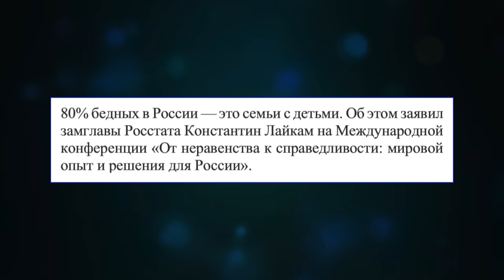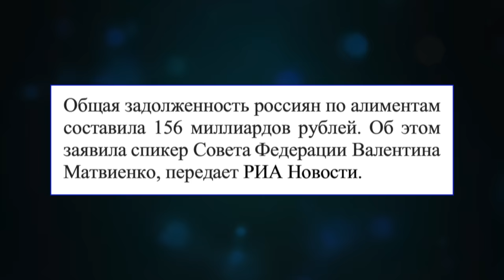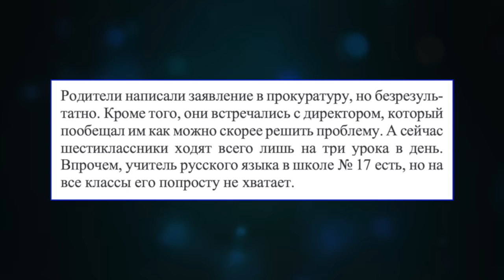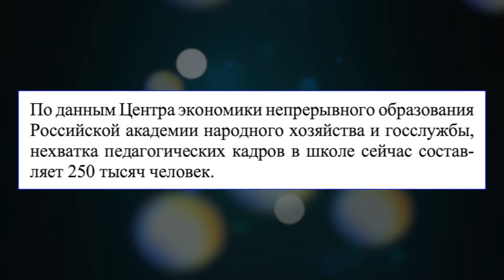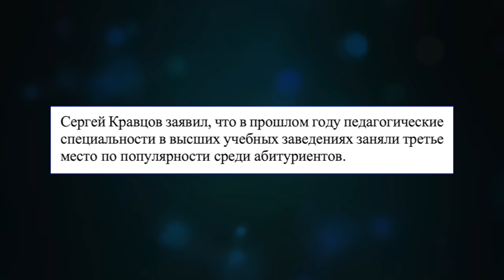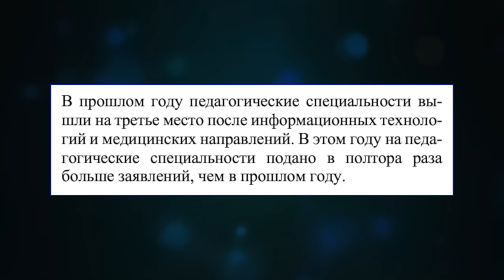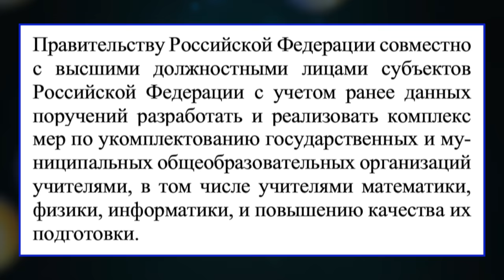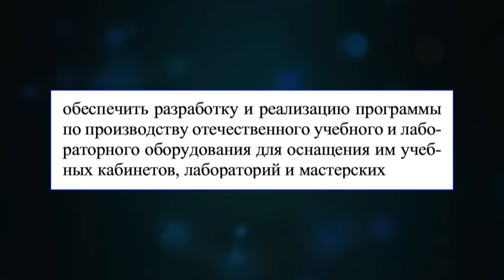ПАТРИОТАМ МАТЕМАТИКА НЕ НУЖНА / ДЫРА В РОССИЙСКОМ ОБРАЗОВАНИИ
FoodBand доставит пиццу, роллы, крылышки, десерты по всей Москве круглосуточно.

Если в вашем городе нет FoodBand, а вы всегда мечтали открыть пиццерию - для вас есть франшиза FoodBand с готовой IT-системой и обучением поваров

Пока мы рассматривали "Разговоры о важном", чиновники нашли пропаганду чайлдфри в рекламе приютов для животных. Нехватка учителей, отсутствие урок и прочие прелести российского образования.